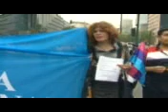NI LOCAS, NI PECADORAS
Tres parejas, seis historias que narran su lucha en contra de la discriminación y homofobia en sociedades conervadoras.